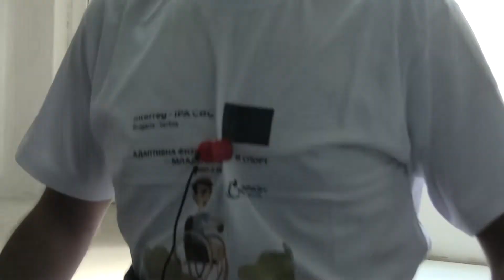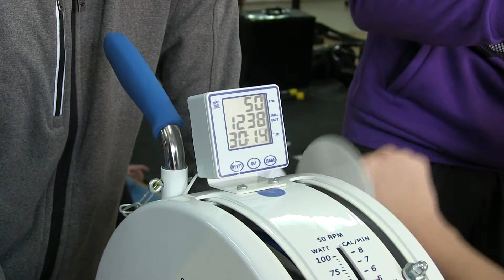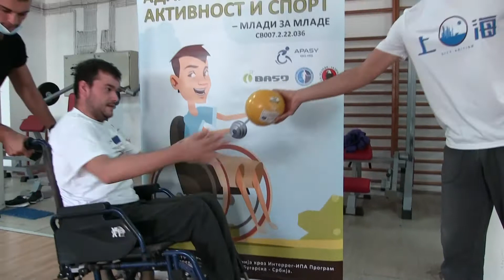„Adaptivna fizička aktivnost i sport – Mladi za mlade.”, pokazni trening na FSFV u Nišu